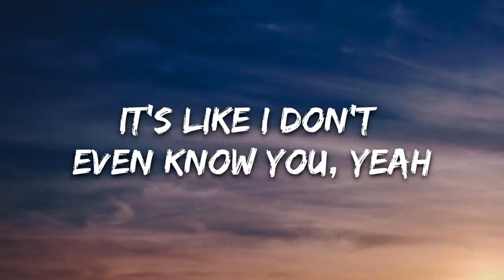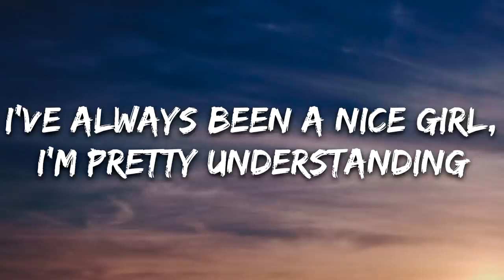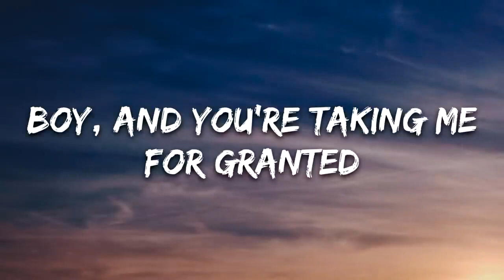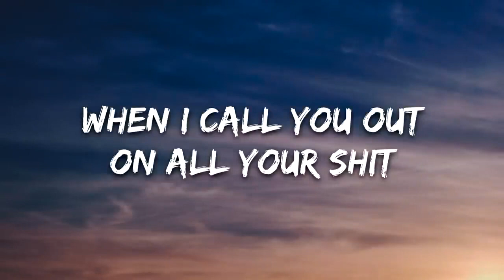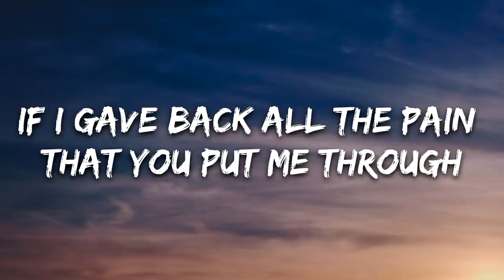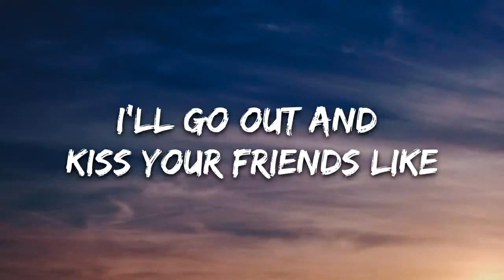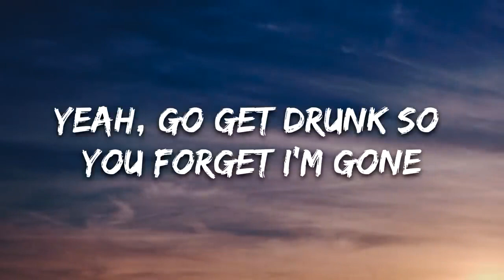Tate McRae - what would you do (Lyrics Video)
►About us:
Thanks!

🎤 Lyrics: Tate McRae - what would you do?

[Verse 1]
You think you're such a cool kid and everybody likes you
Know you think I'm stupid, say you know more than I do
But what you'll never understand, is I used to be such a fan
But now you're such a cool kid, it's like I don't even know you
Yeah

[Pre-Chorus]
I'm getting really sick, sick of how sorry sounds
Coming right out your mouth, oh-oh
Don't get too comfortable
'Cause I might not be there
Next time you turn around, so

[Chorus]
What would you do if I leave and don't come back?
I hope it breaks you in two (I hope it breaks you in two)
If I gave back all the pain that you put me through (Ooh, ooh-ooh, ooh, ooh)
[Verse 2]
(Hahaha)
I've always been a nice girl, I'm pretty understanding
But you mess up my head, boy, and you're taking mе for granted
And you're probably gonna throw a fit (Throw a fit)
When I call you out on all your s*** (All your s***)
Yеah, I used to be a nice girl
I bet you wish it lasted, oh

[Pre-Chorus]
Coming right out your mouth (Out your mouth), oh-oh (Oh-oh)

[Bridge]
We'll make plans and I won't show up
I won't listen, I'll interrupt
When your birthday comes, won't answer ya 'cause so what?
I'll go out and kiss your friends like, "Oh my God, get over it"
Yeah, go get drunk so you forget I'm gone
[Chorus]
I hope it breaks you in two (Breaks you in two)